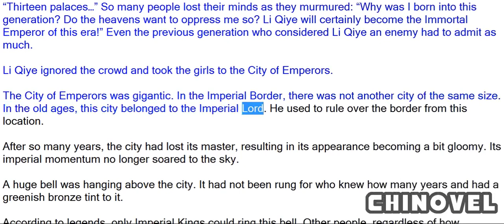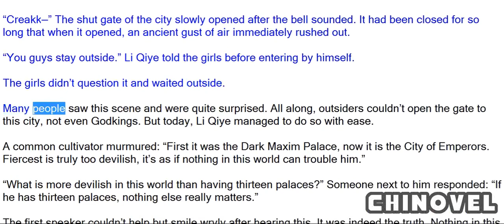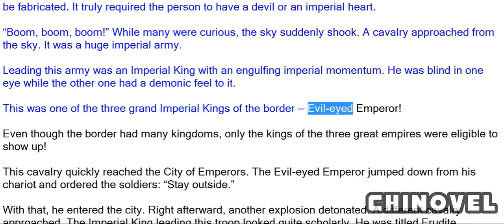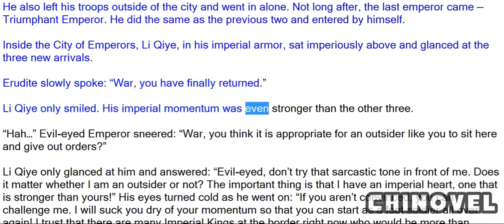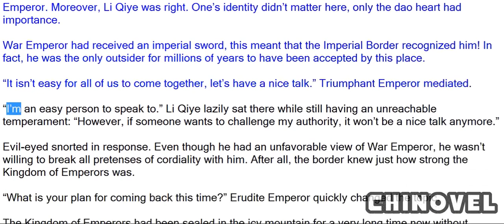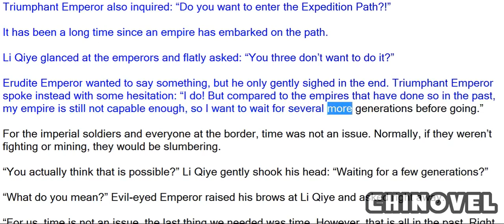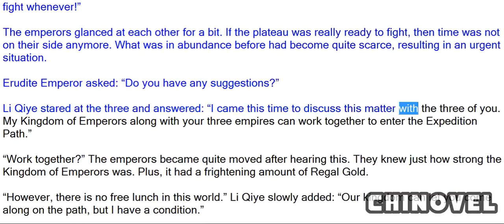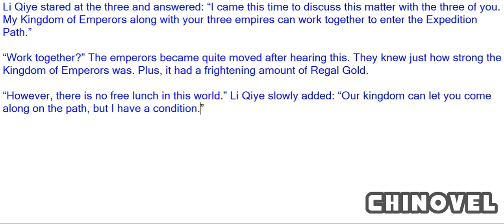Emperor's Domination, Chapter 1098 Three Grand Imperial Kings